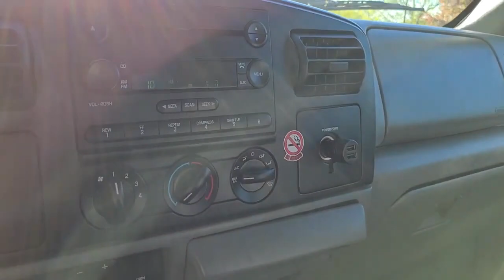2007 Ford Super Duty F-350 DRW Cab-Chassis - Lombard, IL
International Car Center, Lombard, IL - Ford F350 XL Crew Cab 4x4 6.0 Powerstroke Turbo Diesel Service Body Rust Free!